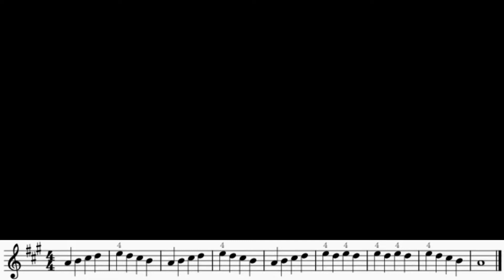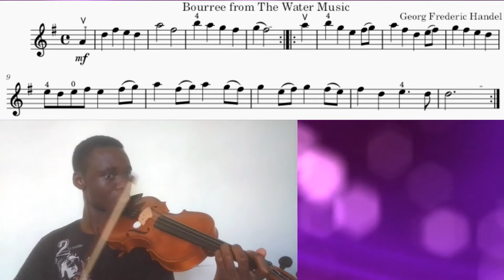Lesson 19 | Etude - N Paganini, Bourree from The Water Music - GF Handel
Hello friend. How are you doing? How is practice going? Hope it is going great. I hope you are benefitting from the videos.
Let me know ways in which I can improve to serve you better.

In this lesson, we shall be making use of the 4th finger in playing. This is not the same as the ring finger. It is the pinky or 5th finger anatomically. First finger being the index finger, and so on. Thats the pattern for string players.

The fourth finger of the left hand is very important in playing the violin. In first position, fourth finger on the A string should sound the same pitch as the open E, fourth finger on the D the same as open A, and fourth finger on the G the same as open D. Fourth finger on the E string is B.

TimeStamps:
0:00 - Fourth finger practice
2:15 - Bourree from The Water Music
3:25 - Etude by N Paganini

LET'S PRACTICE!!!